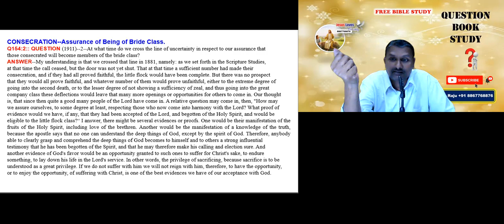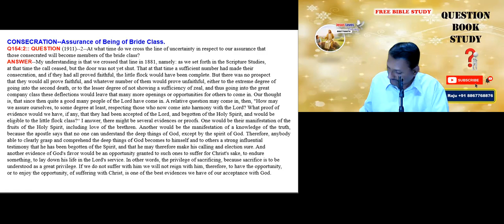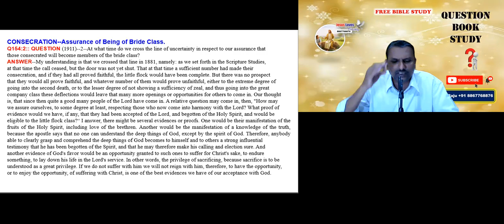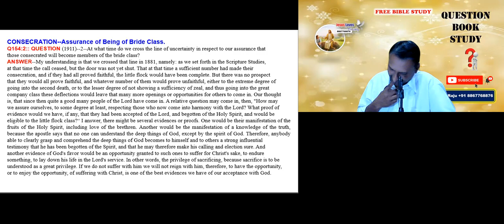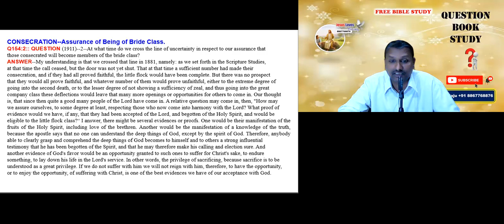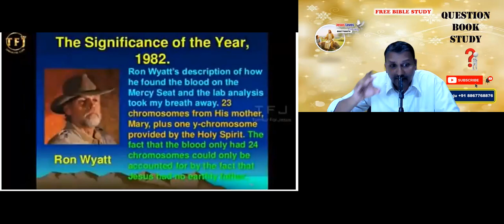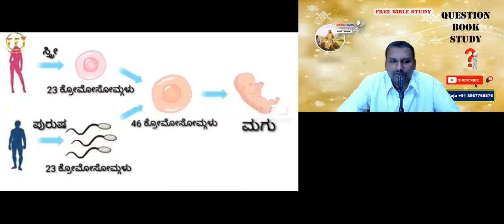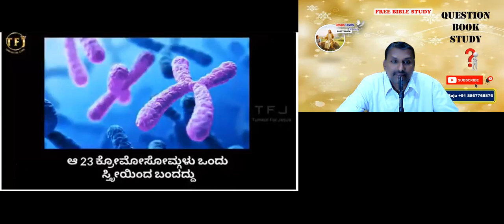The Question book - pg 154-2 (consecration) - Br Raju - Kannada Bible Study 24/09/2021